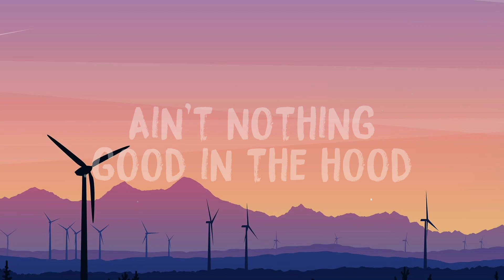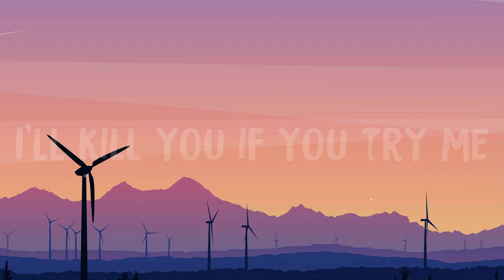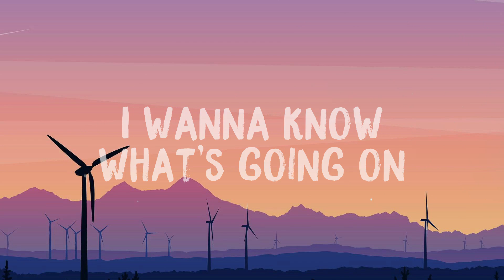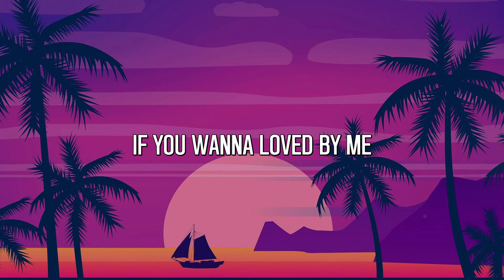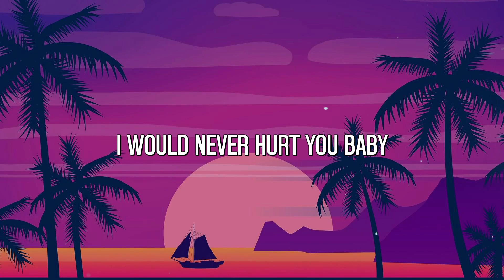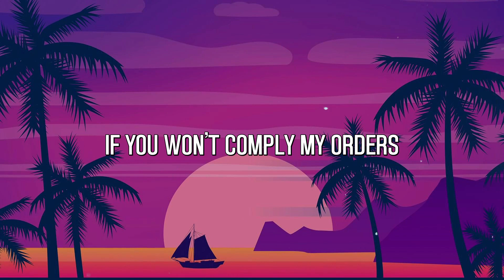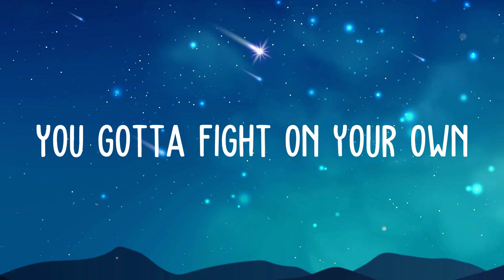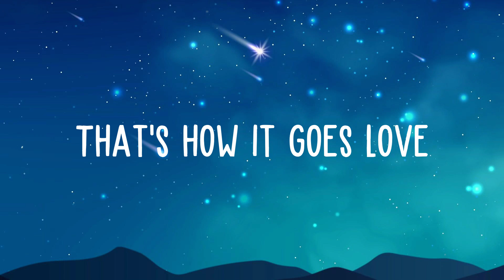Hate It Or Love It - The Game,50 Cent With Lyric 🎂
Hate It Or Love It - The Game,50 Cent With Lyric 🎂  Coming up I was confused
  My mommy kissing a girl
  Confusion occurs coming up
  In the cold world
  Daddy ain't around
  Probably out committing felonies
  My favorite rapper used to sing
  I wanna live good so shit
  I sell dope
  For a four finger ring
  One of them gold ropes
  Nana told me if I passed
  I'd get a sheepskin coat
  If I can move a few packs
  I'd get the hat
  Now that'd be dope
  Tossed and turned in
  My sleep that night
  Woke up the next morning
  Niggas had stole my bike
  Different day same shit
  Ain't nothing good in the hood
  I'd run away from this bitch
  And never come back if I could
  Hate it or love it
  The underdog's on top
  And I'm gon' shine homie
  Until my heart stop
  Go 'head envy me
  I'm rap's M.V.P
  And I ain't going nowhere
  So you can get to know me
  I'm rap's M.V.P
  On the grill of my lowrider
  Guns on both sides
  Right above the gold wires
  I'll fo'-five 'em
  Kill a nigga on my song
  And really do it
  That's the true meaning
  Of a ghostwriter
  10 G's will take your daughter
  Out her Air Forces
  Believe in me homie
  I know all about losses
  I'm from Compton wear
  The wrong colors be cautious
  One phone call'll have
  Your body dumped in Marcy
  I stay strapped like car seats
  Been bangin' since my lil' nigga Rob
  Got killed for his Barkleys
  That's 10 years
  I told Pooh in '95
  I'll kill you if you try me
  For my Air Max 95's
  Told Banks when
  I met him I'ma ride
  And if I gotta die
  I'd rather homicide
  I ain't have 50 cent
  When my grandmama died
  Now I'm going back to Cali
  With my Jacob on
  See how time fly
  I'm rap's M.V.P
  I'm rap's M.V.P
  From the beginning to the end
  Losers lose winners win
  This is real
  We ain't got to pretend
  The cold world that
  We in is full of pressure and pain
  Enough of me nigga
  Now listen to Game
  Used to see Five-O
  Throw the crack by the bench
  Now I'm fuckin' with 5-0
  It's all starting to make sense
  My mom's happy
  She ain't gotta pay the rent
  And she got a red bow on
  That brand new Benz
  Waiting on Sha Money to land
  Sitting in the Range
  Thinking how they spent
  30 million dollars on airplanes
  When there's kids starvin'
  Pac is gone and Brenda still
  Throwing babies in the garbage
  I wanna know what's going on
  Like I hear Marvin
  No schoolbooks
  They used that wood to build coffins
  Whenever I'm in the booth
  And I get exhausted
  I think
  What if Marie Baker
  Got that abortion